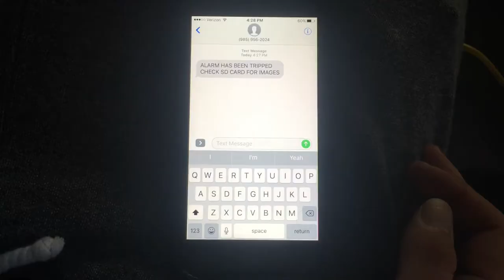SELU Computer Science Project - Spy Catcher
In the video a thief tries to rob a house, but when he enters the window, he triggers the Qwerty Camera: Spy-Catcher 3000.  It takes pictures of him, and delivers a message to the owner’s phone. He can easily be caught with the photo evidence.